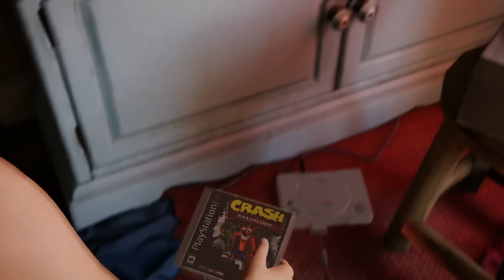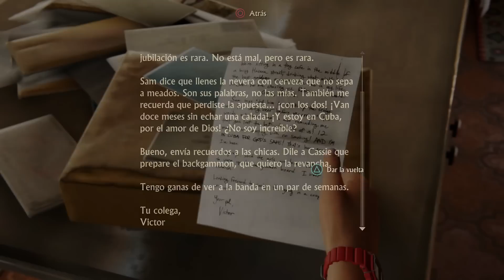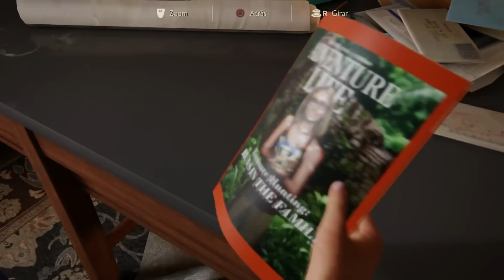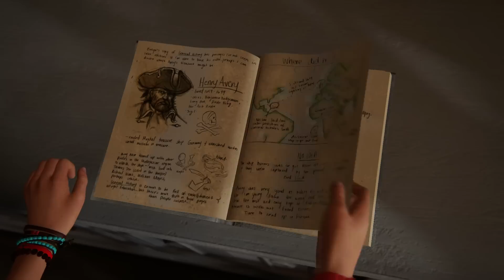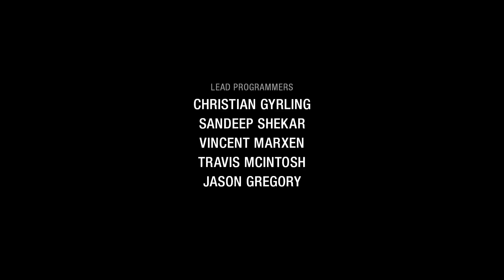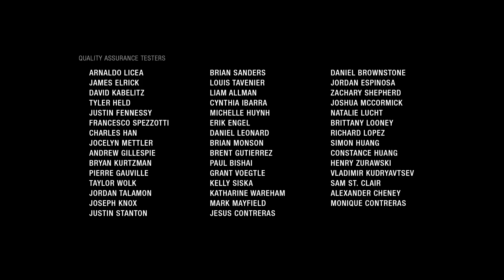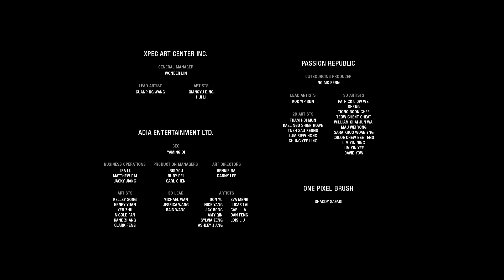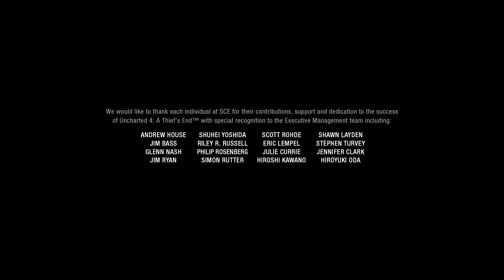UNCHARTED 4 PS4 ESPAÑOL PARTE FINAL EL DESENLACE DEL LADRON MODO HISTORIA CAMPAÑA WALKTHROUGH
Juego: Uncharted 4: A Thief's End
Plataforma: PlayStation 4
Desarrollador: Naughty Dog
Distribuidor: Sony
Género: Acción, Aventura, Shooter (Moderno)
Jugadores: 1-10 (Competitivo: Sí)
Duración: 16-18 horas (mínimo) + multijugador incalculable
Soporta: PS4 Pro
Idioma: Textos en español y voces en español
Lanzamiento: 10 de mayo de 2016 (Pegi: +16)

UNCHARTED 4 PS4 ESPAÑOL PARTE 1 : EL DESENLACE DEL LADRON